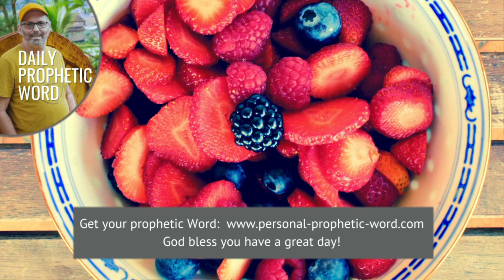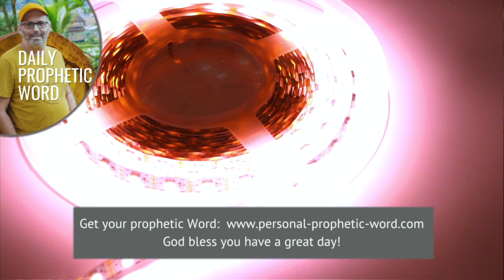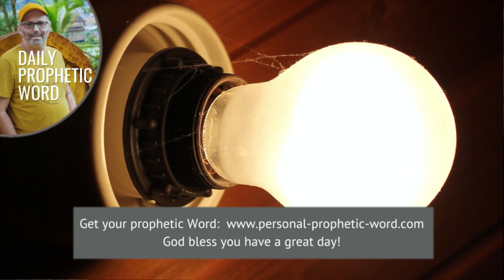Daily Prophetic Word 6 February 2024 All Words